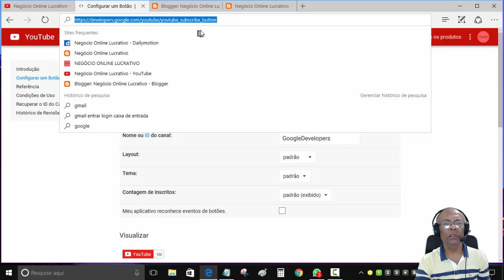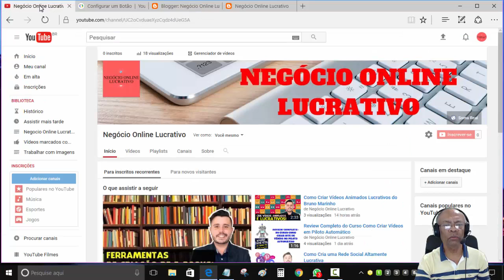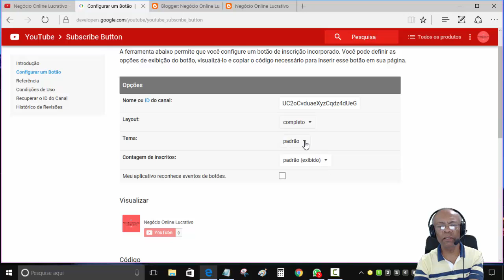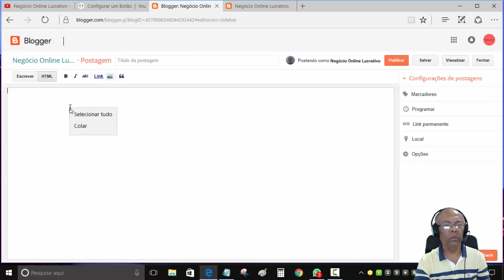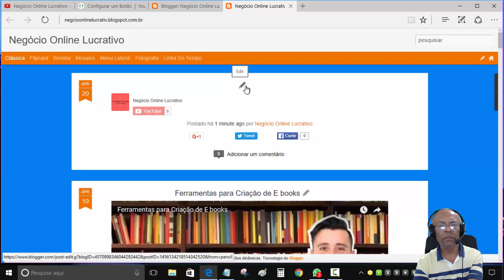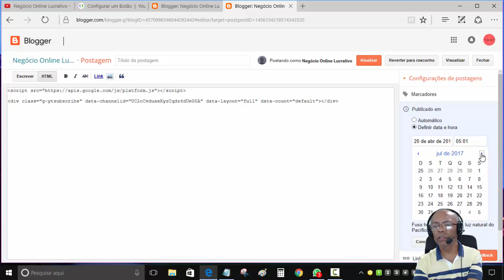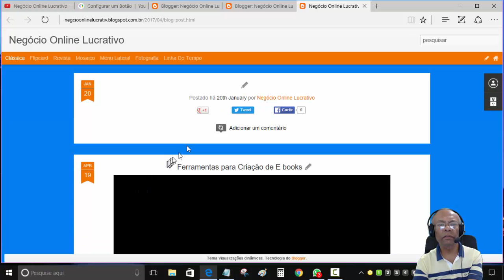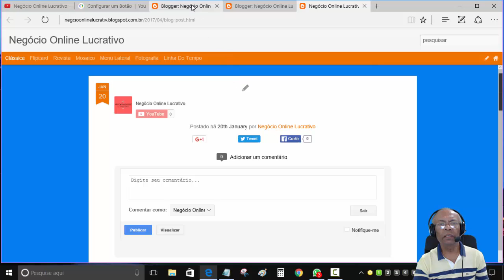Como Colocar Botão do YouTube no Blogger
Link oficial para conhecer a Página Lucrativa no Facebook

Tentei de do jeito sempre deu errado muito ensinam que tem que pegar o código HTML por num tal Java Script comigo não deu certo porém dessa maneira que mostro no vídeo funciona muito bem para qualquer tipo de poste,

Por último se você gostou desse conteúdo e foi bom para você não se esqueça de assinar o canal comentar com seus amigos, compartilhe para que mais pessoas possa ter acesso a essa informação.